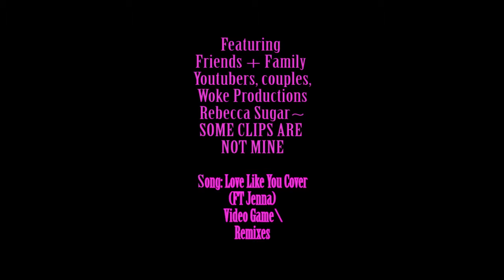PEREZ Love Like You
Remix Video